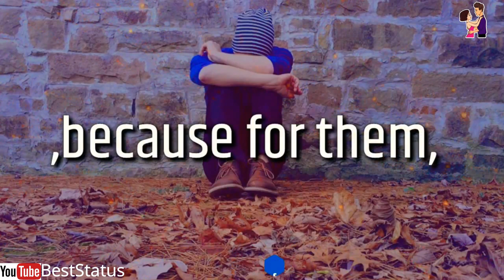very sad "sorry" status video || Best Status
yeh videos sirf enjoy ke liye hai.

thnx for watching this video i hope you are happy watching this video?
Thanks,